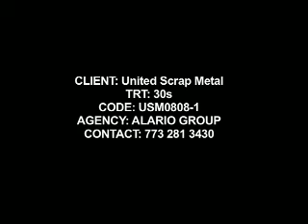United Scrap TV commercial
United scrap metal, 30s tv commercial. Production by the Alario Group. Producer: Michal Siewierski.